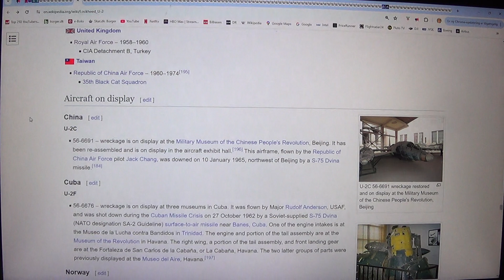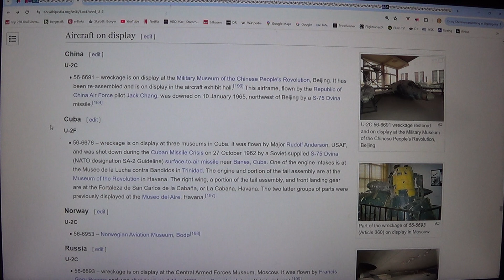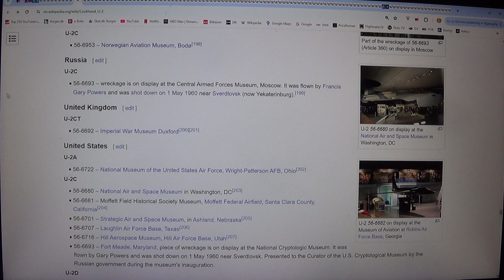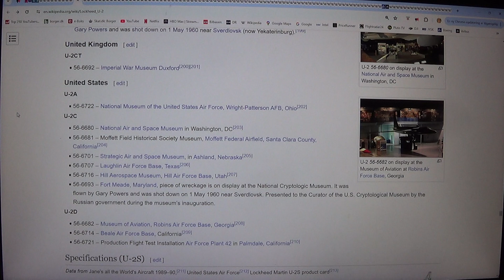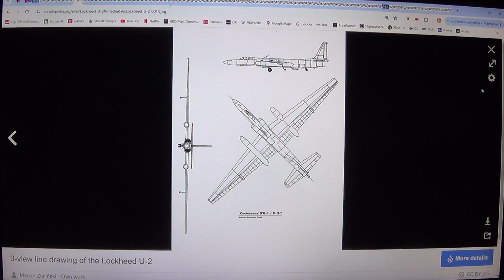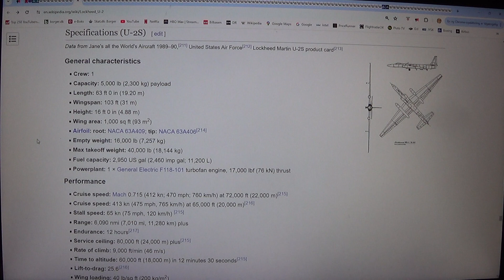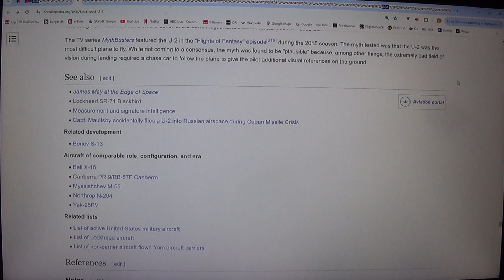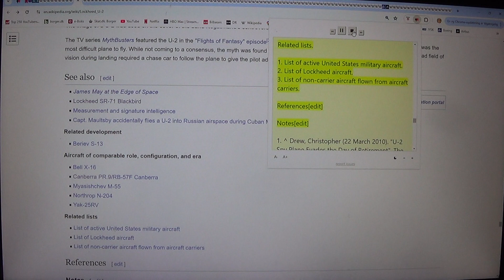MongoTV_8847 - LOOKING AT GAMER PC HARDWARE - Part 3091 - Lockheed U-2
PART 3091 - Lockheed U-2 (This video is 5 Part : Part 3087 to Part 3091). They are on my playlist with name "MONGO TV - LOOKING AT GAMER PC HARDWARE") I like try do this, to get help read difficult technical English text loud. That will help me a bit to understand the text :-) Maybe this video could be helpful for some other too, that don't speak and read English very well :-) Have a good day too.